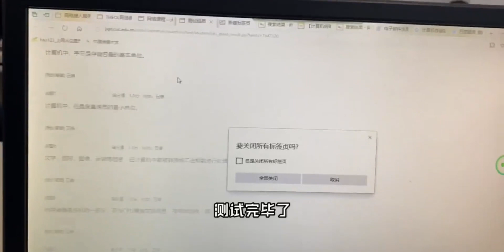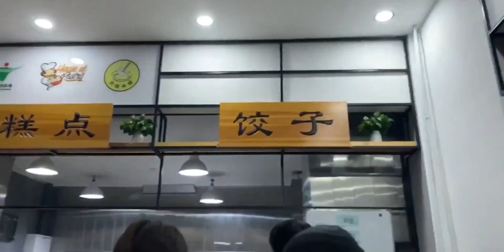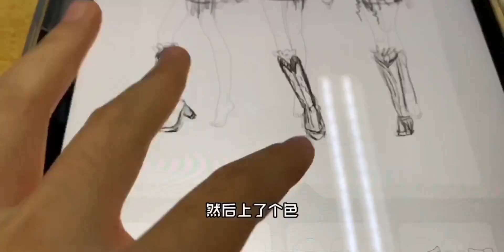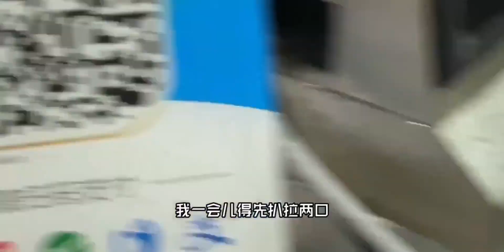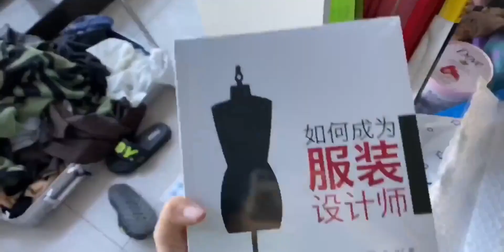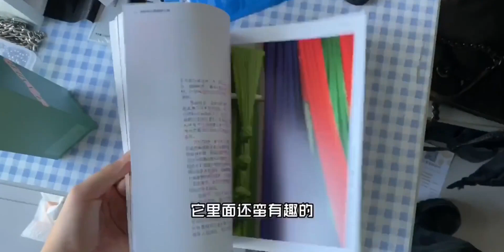中国传媒大学 和gay蜜&姐妹的憨批日常｜拔根r大赛｜干饭大王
温暖这个冬天,生活记录,VLOG,中国传媒大学,大学生活,必剪创作,11月打卡挑战W4